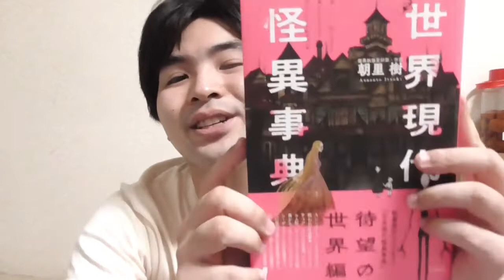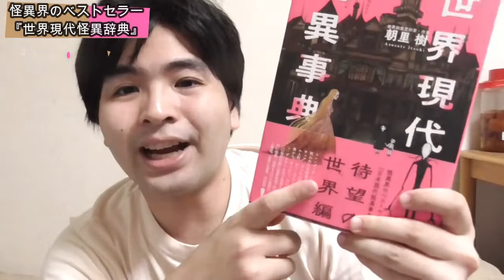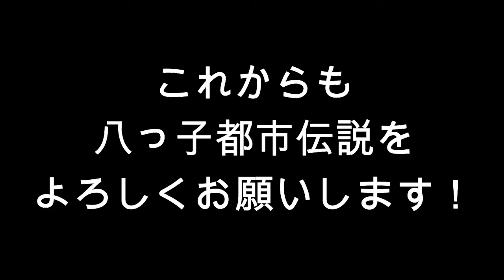[都市伝説]世界現代怪異辞典が凄かった！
今回は、偶然出会ったとても面白い本を紹介します！！
日本の怪異辞典も出てます！！